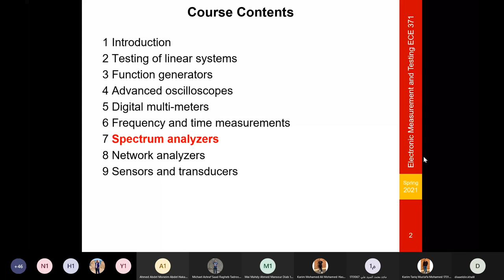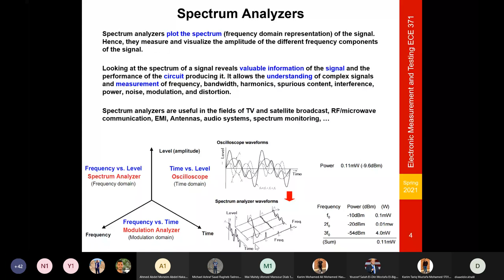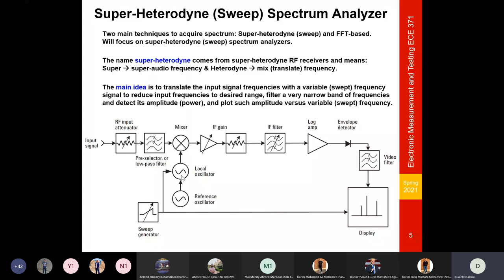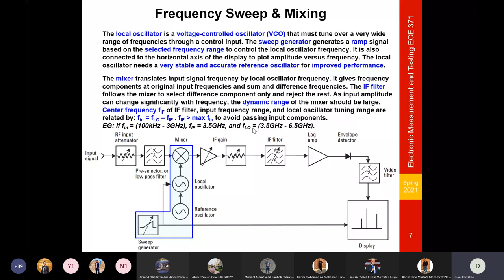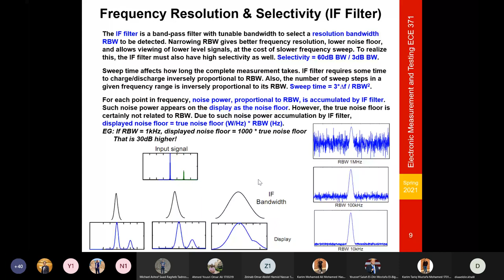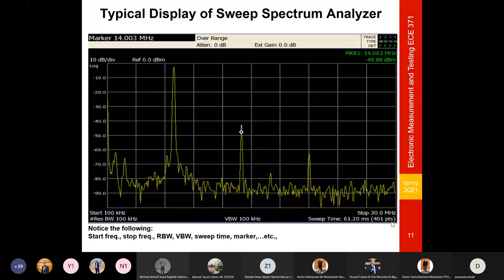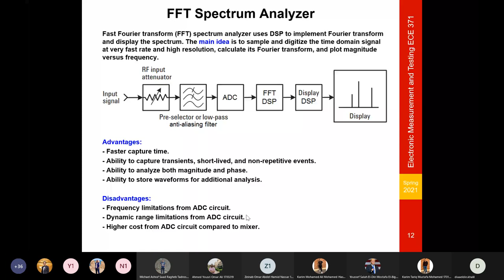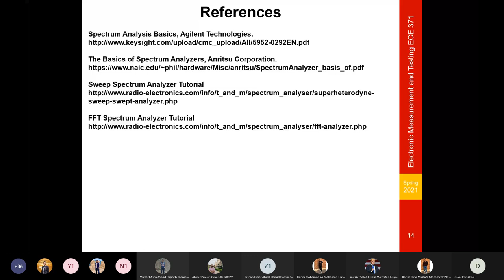measure lec 7 (spectrum analyzer)